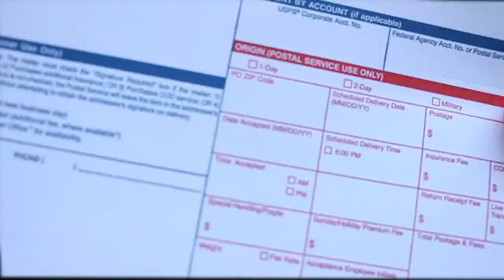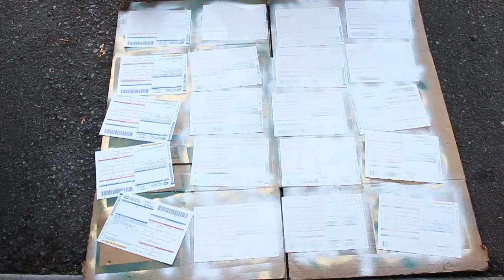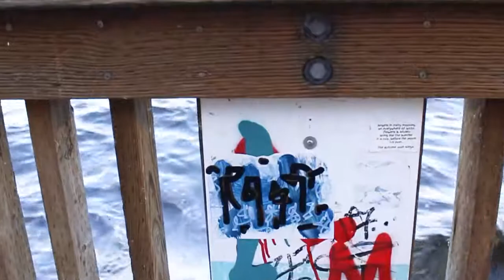Is this contemporary art painting? Hand painted stickers hidden in Seattle!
Check out my process of making contemporary art painting, graffiti stickers for Seattle. Relax and watch me paint (asmr).

First, I prime stickers to make them flat white. Then, I use various paint pens to make designs. After the painting is finished, I trim the edges to shape each sticker, and then spend some time around the city looking for places to put them.

00:00 Do you want to watch more
00:12 Painting stickers white
01:11 Refilling pens
02:06 Painting
04:38 Cutting
05:08 BOOM